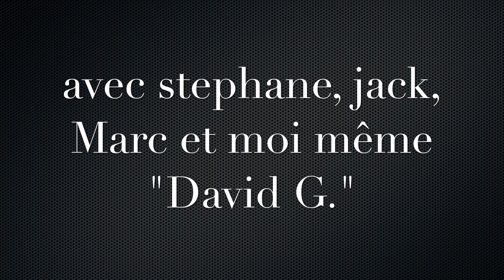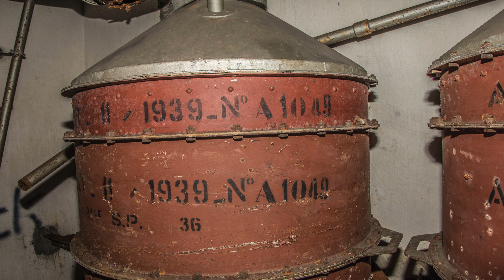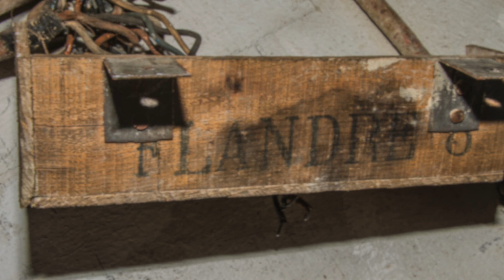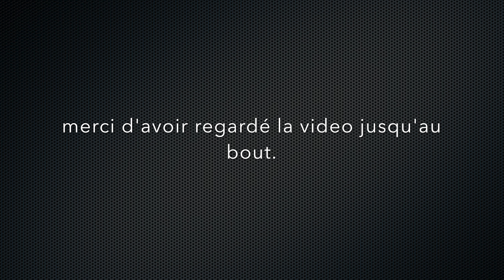urbex bunker a 30 mètre sous terre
visite d'un bunker a 30 mètre sous terre